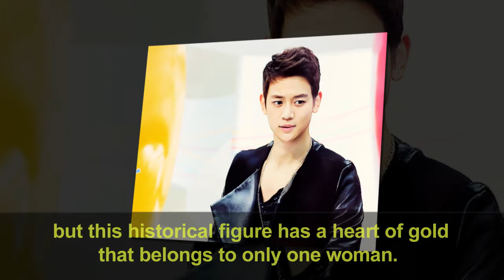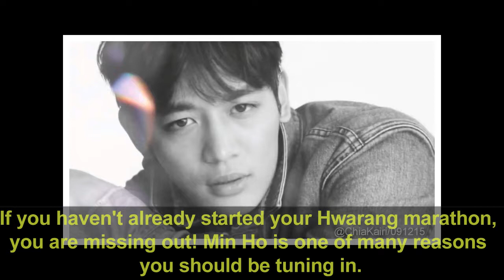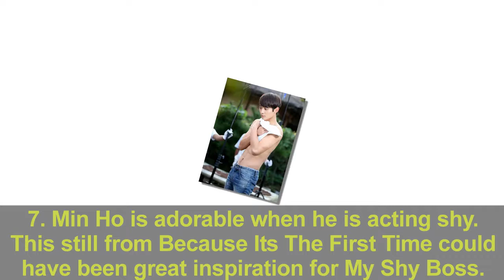10 Photos of Hwarang actor Choi Min Ho that will make you melt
SHINee's Choi Min Ho returned to the small screen recently to play pretty boy Soo Ho in the flower boy filled series Hwarang. Because Soo Ho is so open and outgoing, many perceive his character to be just another playboy, but this historical figure has a heart of gold that belongs to only one woman.